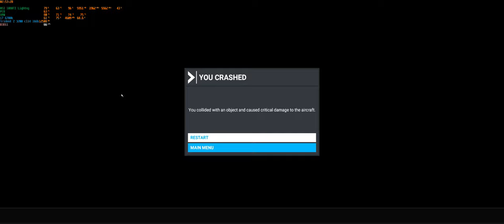Microsoft Flight Simulator 2020 A320neo 300 kts wind gust barrel roll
was messing aroud with weather system and the wind gust sent my plane flying, tried pulling out of it but it was no use.